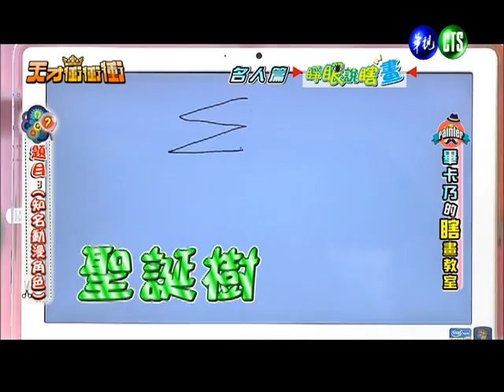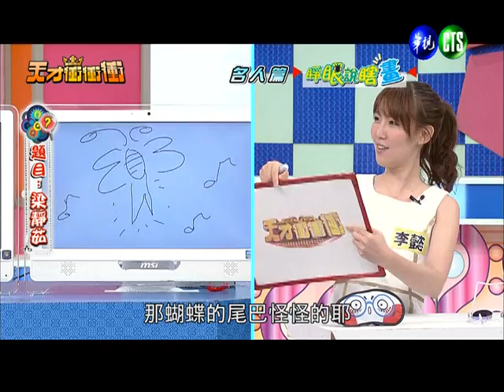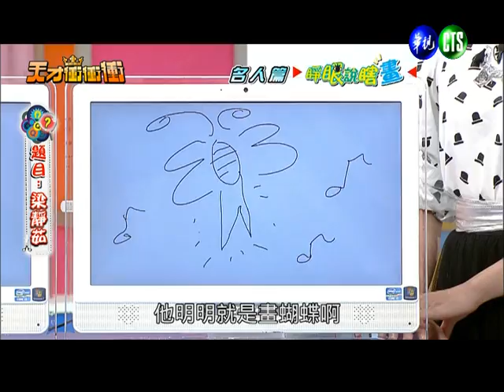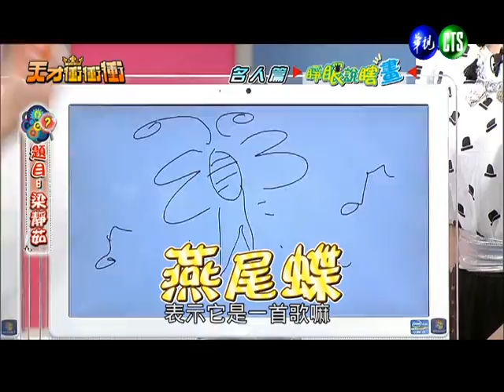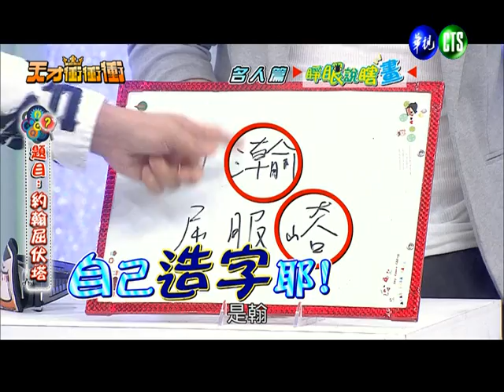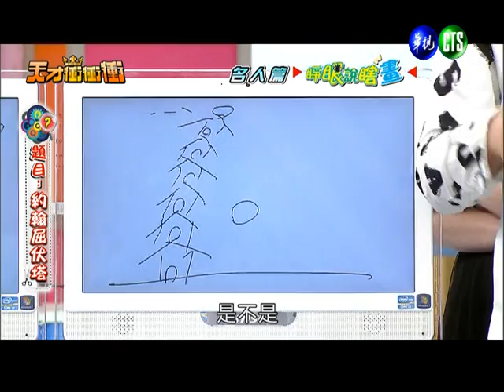0524天才衝衝衝-睜眼說瞎話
2012年11月17日推出的新單元。此單元為《上樑不正下樑歪》的改版。 2013年7月6日起加入捏黏土的元素。2013年10月19日推出全新版本，遊戲成為『古今中外名人版』一位代表會畫一幅『肖像畫』（兩分）和『聯想畫』（一分）， 其他三位代表答案一定要正確（包括寫對本名，而字也要正確）而一致才能得分，雙方各2回合下來得分最高的一方為本集優勝。12月14日推出賽前熱身《畢卡乃的瞎畫教室》，由製作單位教不諳畫畫的乃哥一條題目，只有肖像畫，讓所有人以男女隊伍來猜。